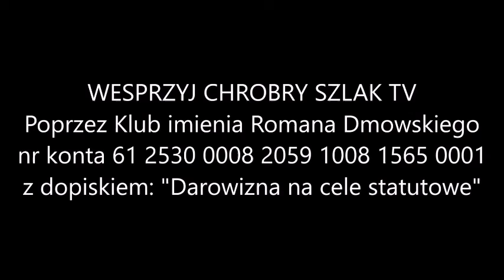Z kalendarza liturgicznego: 8 lutego - św. Jana z Maty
Św. Jan z Maty został wyświęcony na kapłana w Paryżu. Otrzymawszy od Boga misję założenia nowego zakonu, udał się na samotność i przez 3 lata żył ze św. Feliksem Valois (20 XI) w modlitwie i kontemplacji. Następnie założył zakon Św. Trójcy, którego celem było wykupywanie jeńców chrześcijańskich z niewoli muzułmańskiej. Istniejąca potrzeba spowodowała ogromny rozwój dzieła. Św. Jan umarł w Rzymie 17 grudnia 1213 r.